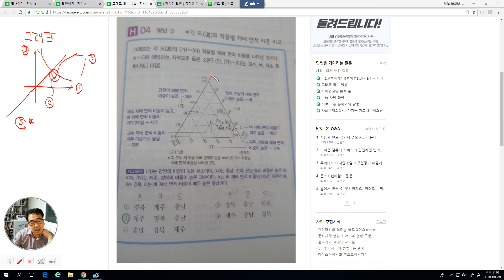2719 [ 답변 ] 한국지리 - 삼각형 그래프 보는법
한국지리 삼각형 그래프 보는 법을 설명합니다.